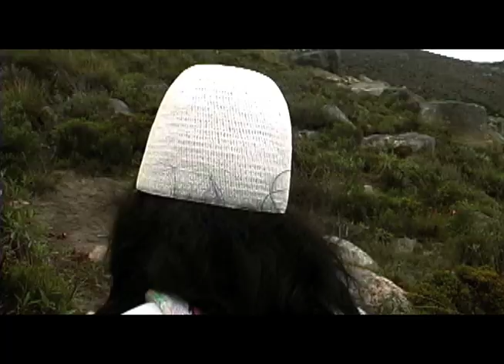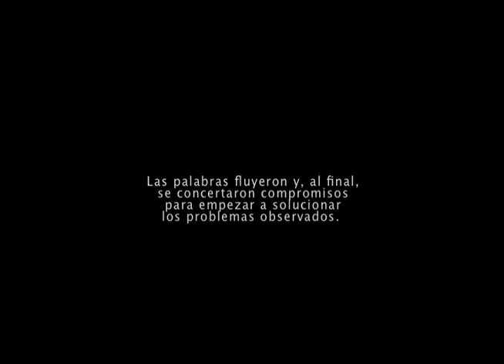Yetsikin “Guardianes del agua”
Duración: 20 minutos.
Año de realización: 2007
Sinopsis: Memoria documental de la visita realizada en
julio de 2007 con agentes de parques nacionales, para
evaluar el estado de las lagunas de La Sierra. Se narra
las problemáticas que hay de sobrepoblación de la
trucha, pez foráneo introducido que genera grandes
consecuencias, tanto en el ecosistema como en algunas
tradiciones de los pueblos.

Somos una propuesta educativa orgánica, que busca servir a la humanidad a través del intercambio de Saberes y Valores de la Sabiduría Ancestral, que permita la formación de líderes integrales hacia un nivel de consciencia superior, buscando el despertar del amor Universal, la vida en armonía con la Madre Tierra y la espiritualidad.

Somos una ofrenda para las Naciones Unidas del Espíritu.